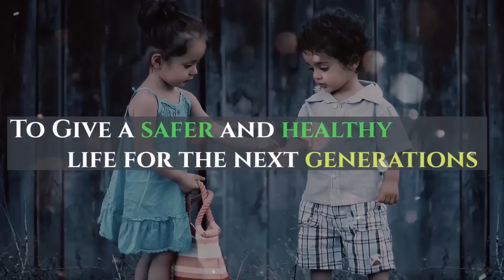Cheapest Electric Car Launching in India 2020 - Ora R1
World's Cheapest Electric Car Ora R1 launching in India in February 2020.
It is going to be the affordable Electric SUV in India.